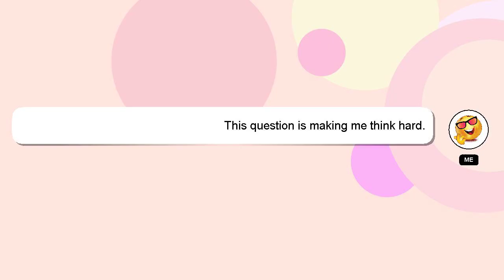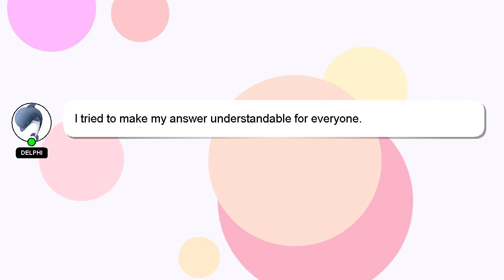NodeJS : Convert buffer data to an image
data buffer : an Convert image NodeJS to